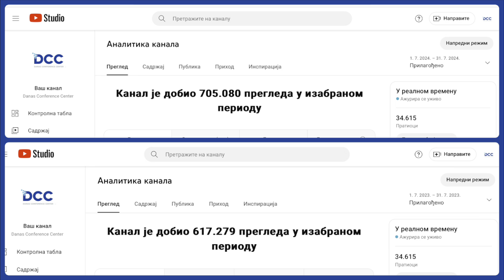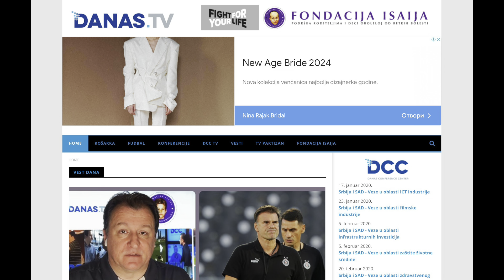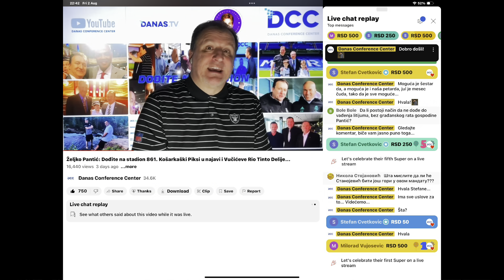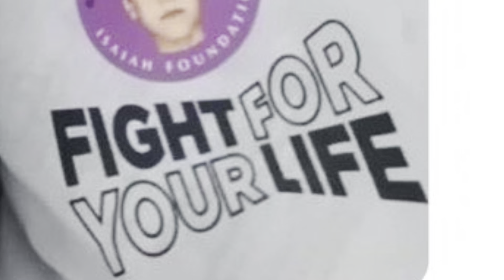Željko Pantić: Dođite na stadion 862. Olimpijada besmisla i 26 Partizanovih pojačanja za godinu dana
Autor i voditelj: Željko Pantić. Komentar: Namerno uništeni Partizan i problemi Jokićeve braće…